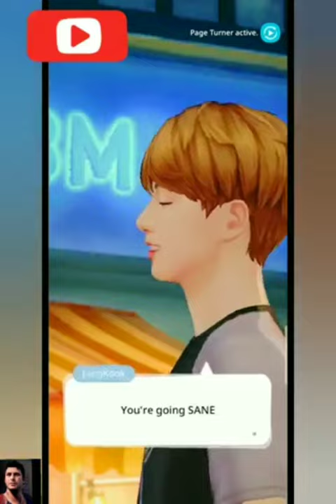BEST BTS UNIVERSE STORIES FUNNY MOMENTS BANGTANTV BTS BEING BTS NEWS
BTS UNIVERSE STORY FUNNY MOMENTS BANGTANTV BTS BEING BTS NEWS